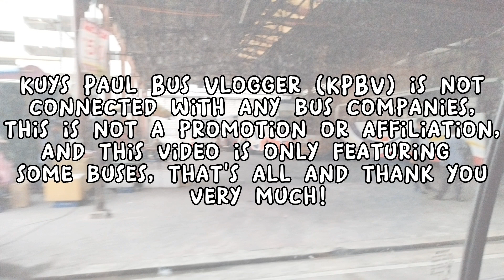ONBOARD!! Bus Ride Agila Bus Transport Corp. 302508L (PKB SR) || Sampol Market - Metrogate/Moldex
My nineth ever bus ride video! Tara mga idol/lods samahan ninyo kami sa ating bus joyride papuntang Metrogate/Moldex from Sampol Market! Enjoy the video!

And also, nagdagdag narin ako ng mga timestamps.

TIMESTAMPS:

00:56 - Sampol Market
02:04 - Ospital Ng SJDM
02:32 - Victory Mall
03:23 - Sagrada
03:47 - SJDM National Trade School
05:04 - Sapang Palay Proper
06:06 - CSJDM Sports Complex / CSJDM People's Park
06:52 - Metrogate / Moldex